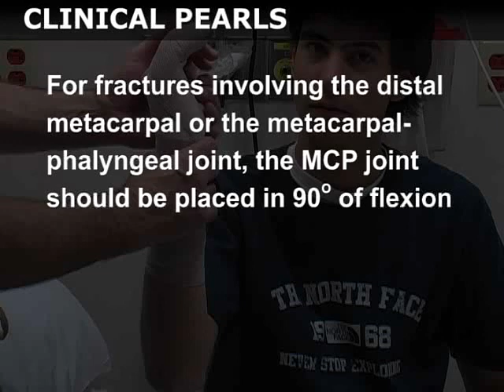Ulnar Gutter Splint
CONTRE-INDICATIONS
01 -Infection
Évaluer toutes les plaies locales pour déceler des signes d'infection avant de mettre une attelle. Couvrir une zone infectée peut aggraver l'infection et interférer avec la surveillance et l'examen de la zone.
02 - Perles cliniques:
Des lacérations recouvrant les articulations métacaropophalangiennes (MCP) peuvent être observées en conjonction avec des fractures de la tête métacarpienne. Celles-ci sont souvent appelées «morsures de combat» ou blessures aux poings fermés, si elles sont subies lors d'une altercation. Ces plaies doivent être considérées comme des fractures ouvertes, et une consultation urgente avec un spécialiste de la main doit être obtenue afin d'envisager le débridement opératoire et l'irrigation.1
03 - Syndrome des loges imminent
Le syndrome des loges est une affection qui peut se développer dans un tissu lésé dans laquelle un gonflement se produit dans une zone anatomique qui ne permet pas l'expansion (par exemple, dans les plans fasciaux). La pression qui en résulte sur les tissus compressibles dans la zone anatomique conduit à un compromis vasculaire et peut entraîner une nécrose. Une fasciotomie (incisions chirurgicales pour soulager la pression) peut être nécessaire pour maintenir une perfusion adéquate dans les tissus à l'intérieur et en aval de la zone anatomique touchée.
04 - Diabétique ou autre neuropathie
L'application d'une attelle sur un membre atteint d'une neuropathie peut entraîner une escarre, en particulier sur les proéminences osseuses. Chez les patients diabétiques, l'intégrité de la peau peut être davantage compromise, car la pression entraîne des réponses anormales du flux cutané en raison de modifications microvasculaires.2
05 - Fracture ouverte
Les fractures composées nécessitent une évaluation, un nettoyage et un débridement spécialisés avant l'attelle.